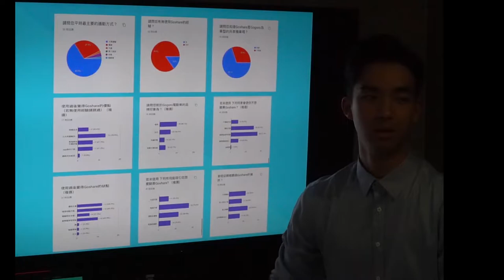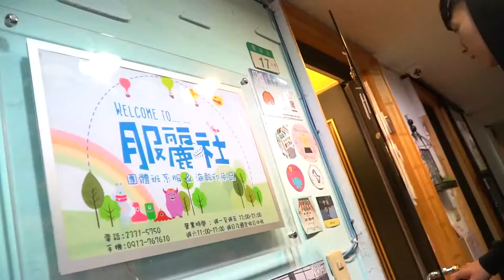HOOD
劇情簡要
我們沒有宗教背景，也不是慈善機構。但我們深深相信做人要有溫度，就像往年一樣，今年，你不一定要做什麼大事，可以只是關心身邊的朋友，可以只是跟早餐店阿姨說聲謝謝。我們會繼續把這意的精神發揮下去，因為對我們來說，做個有溫度的人，就是一件酷到靠北的事！

團隊名稱
RNN

指導老師
黃秋田